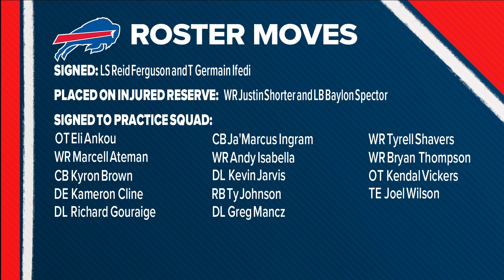Bills Name Captains & Make Roster Moves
SIGNING *2 PLAYERS TO THE ROSTER... AND *14 GUYS TO THE PRACTICE SQUAD